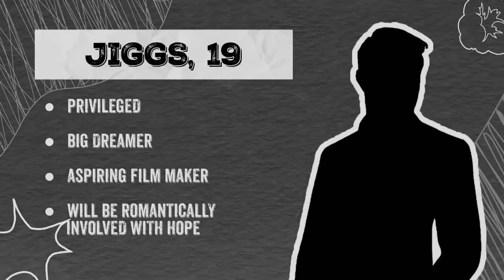Zoomers: The Search for the Next Gen Z Stars | Full Episode 1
Gen Z Star Magic artists, both fresh and familiar, flex their acting abilities in front of esteemed directors Chad Vidanes, Ted Boborol, and Star Magic Head and Head of Entertainment Production, Lauren Dyogi, in the hopes of getting cast in an upcoming digital series called "Zoomers."

Judo gold medalist Ralph De Leon, filmmaker Harvey Bautista, and former Dreamchaser Jay R Albino vie for the role of "Jiggs" in a series of kilig and intense scenarios, featuring "A Very Good Girl"'s Gillian Vicencio.

Which of the three aspiring leading men could have gotten the nod of the directors?

Catch daily episodes of Project Zoomers, hosted by Alora Sasam, on ABS-CBN's YouTube channel and find out!